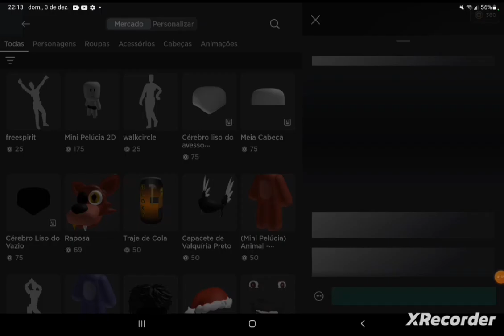COMMISSION ARE CLOSED NOW ‼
info:

for animation: 65 robux
for art ( only half body ): 30 robux

i will make more tomorrow but y'all can buy those for now
if u still wanna wait for another prices dats okay!
no worries!

my profile: annyeagatha1605
display name currently: DaizLionDraws

where u can find the commission shirts: go on my profile user and go on my creations and u can find it :3

i will send da links later, it's 11 pm wowowowo

anyway this is the first time that i open commission so please, tell me if u gonna also buy it and confirm to me so i can check if u rlly paid for it